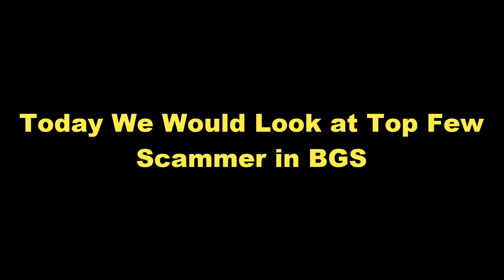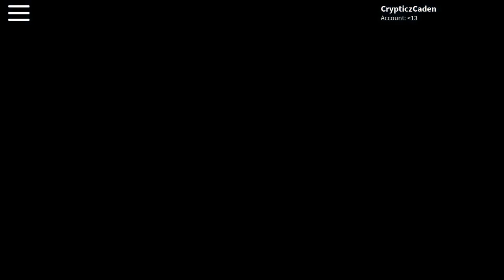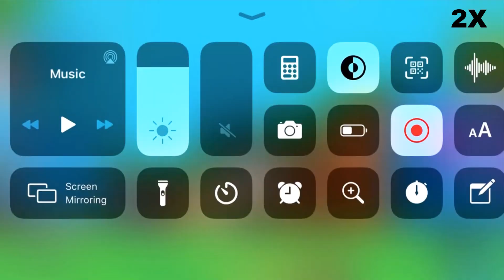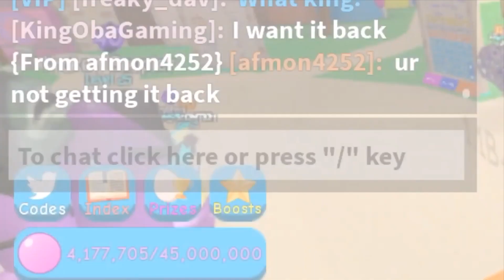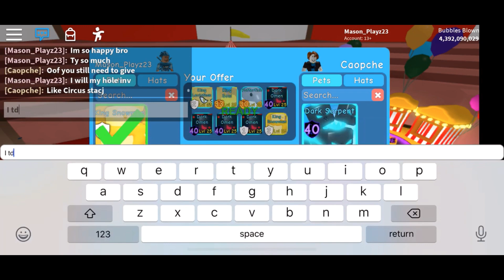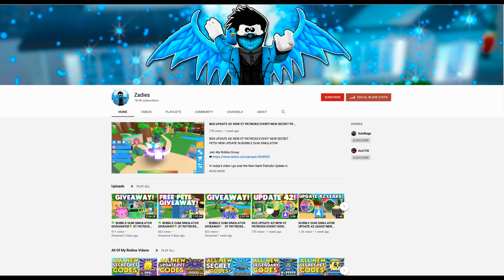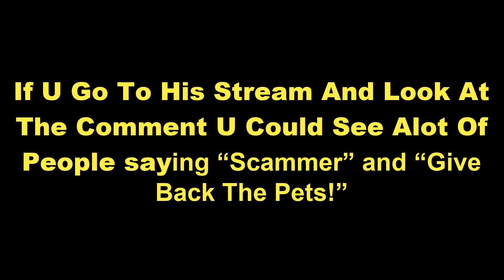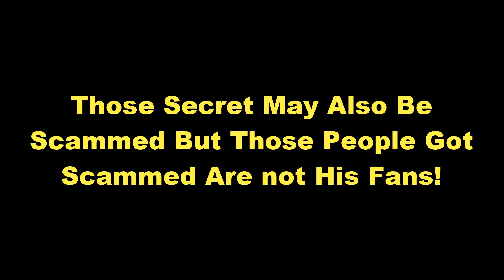TOP SCAMMERS IN BUBBLEGUM SIMULATOR! 😱BE CAREFUL BEFORE YOU ACCEPT THE TRADE!😭BIGGEST YOUTUBER SCAM😮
TOP Scammer In BGS Be Careful! Famous Youtuber Scamming Their Fans!